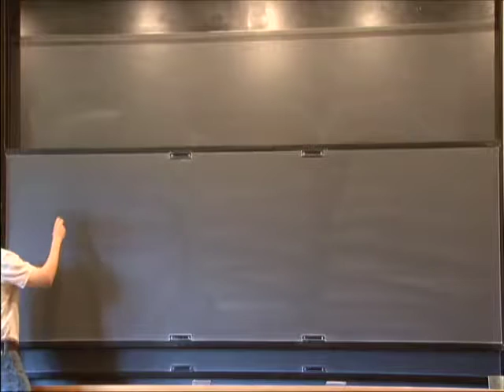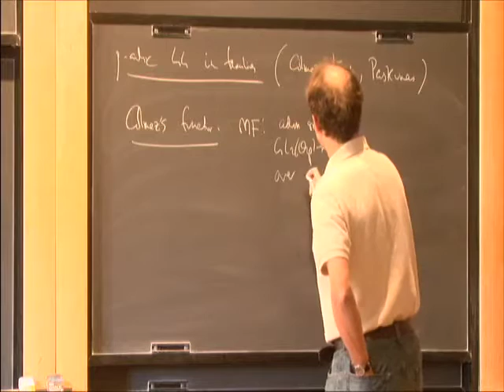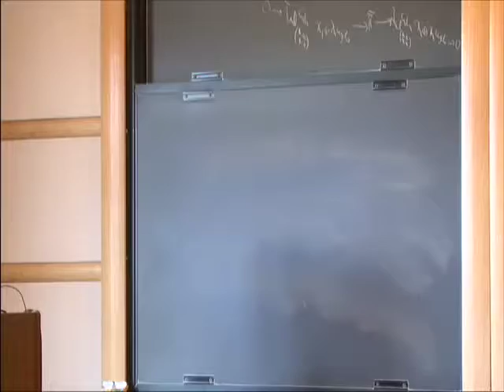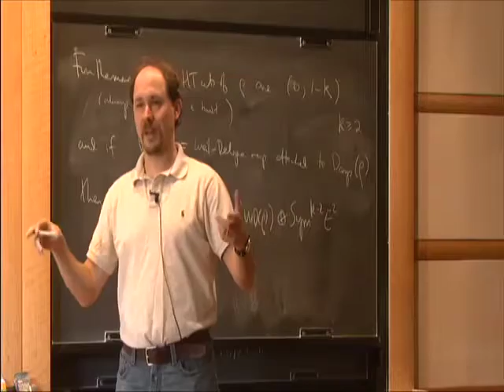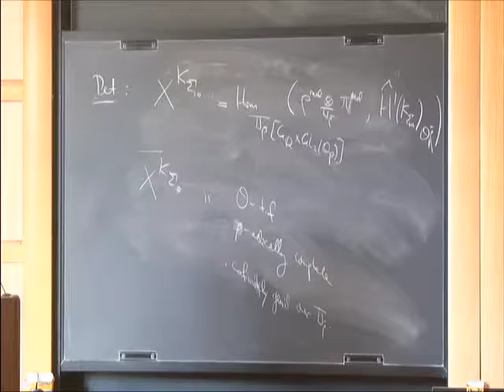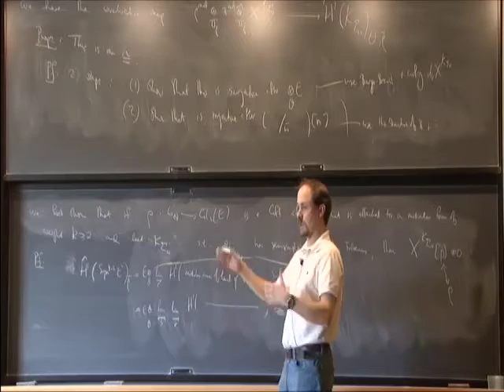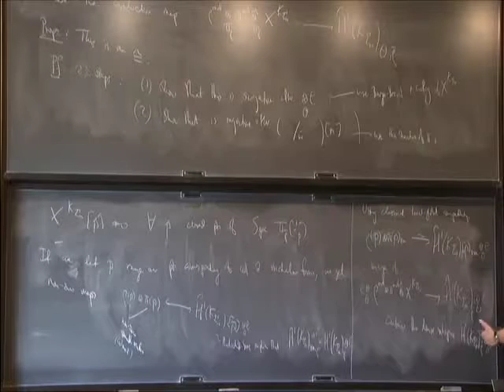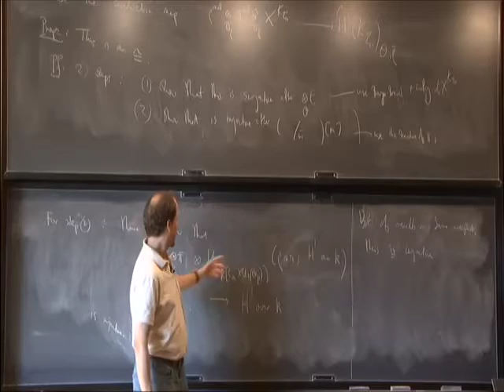Local-Global Compatibility in the p-Adic Langlands Program for GL(2) over Q I - Matthew Emerton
Matthew Emerton
Northwestern University

I will outline the proof of various cases of the local-global compatibility statement alluded to in the title, and also explain its applications to the Fontaine—Mazur conjecture, and to a conjecture of Kisin.